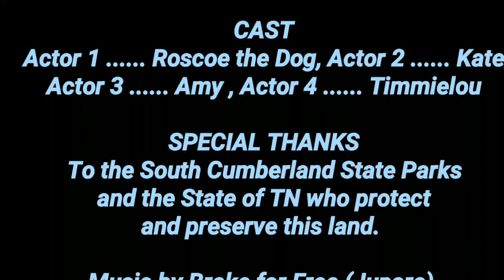Collins Gulf and Rim Trail/ Savage Gulf Wilderness Area TN/Oct 2018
October hike with my sister, a friend, and Roscoe the dog. 13.2 miles. I shot this with my phone never thinking it would end up on Youtube. The footage is rough and shaky, but it's my first attempt at video editing and posting to Youtube. I called my channel Ruff Hikes because we almost always hike with our dogs and many of the trails we hike are rough.  We choose the Cumberland area of TN because dogs are welcome on the trails as long as they are leashed. I hope to upload more videos, but until I can get a gimbal for my phone, they will be handheld . So, grab your coffee and some Dramamine. I hope you enjoy.